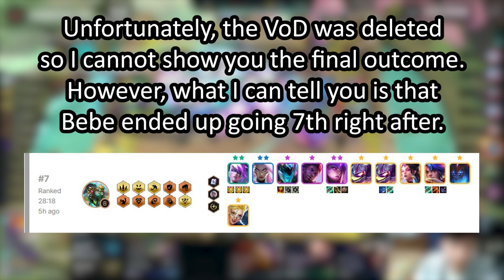Bebe Hits the Jackpot 7 Heist Cashout!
Link to full VOD: VoD has been deleted.